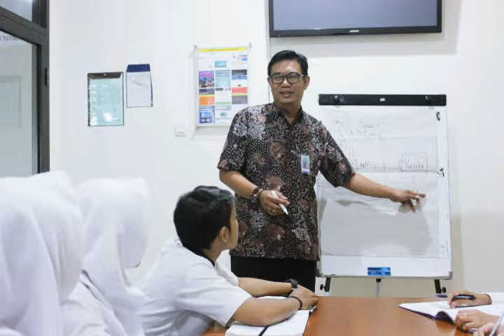Terimakasih Bapak dan Ibu Guru